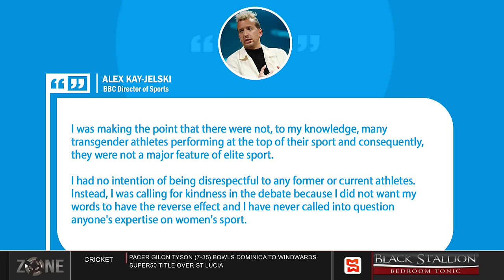BBC Head Of Sports accused of racism and misogyny | SportsMax Zone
Kay-Jeiski has since pledged to leave his personal views at the door